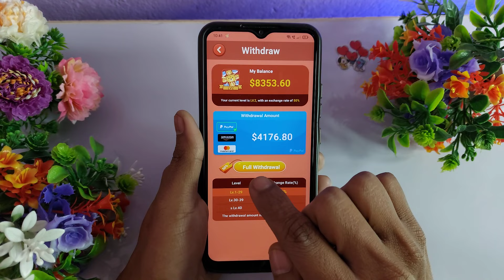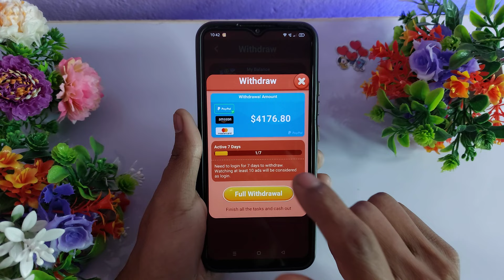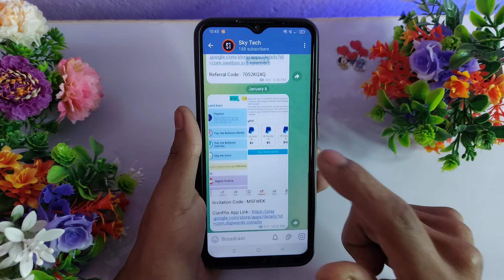Zoo Blast Real or Fake - Zoo Blast Withdrawal - Zoo Blast Payment Proof - Zoo Blast Game - Zoo Blast